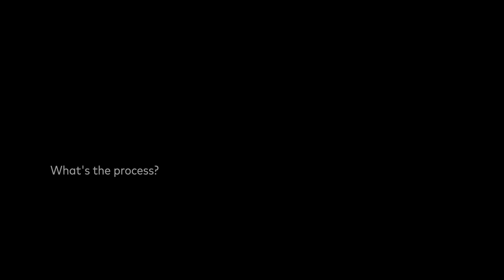An Algorithm for Chronic Pain Treatment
A chronic pain patient may see many doctors, from their general practitioner to a pain specialist. But what comes between those visits? Who refers? To whom? And when? Associate Professor Paul Christo, of the Johns Hopkins University School of Medicine, tells of his experiences.